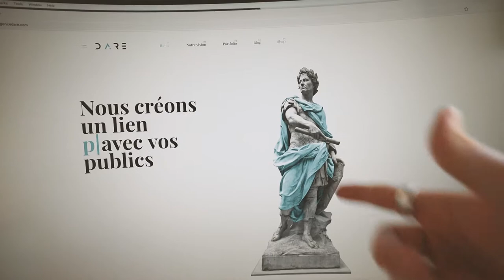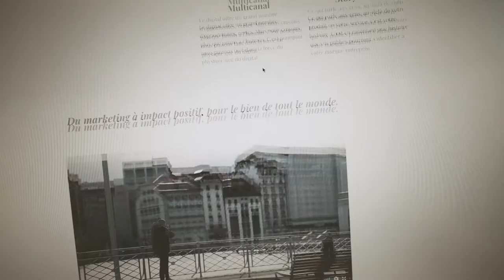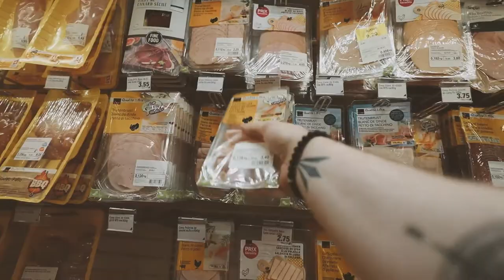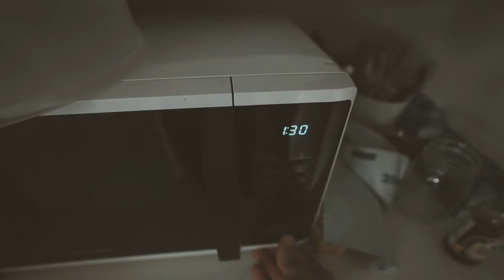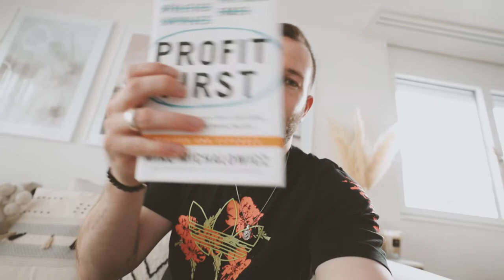J'ai perdu une BONNE habitude...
Road To Success Saison 2 - Episode 48 TeamDARE​​​​​​​​​​​​​​​ Habitudes​​​​​​​​​​​​​​​

Un bon vlog qui bouge pas mal pour ce 48ème épisode ! Pour cette fois, je ne vous y parle pas de comment perdre une mauvaise habitude...J'ai plutôt perdu une bonne habitude que je faisais souvent avant !
Je suis content plusieurs projets potentiels donneront réponse bientôt, la productivité est au max et les choses avancent bien !